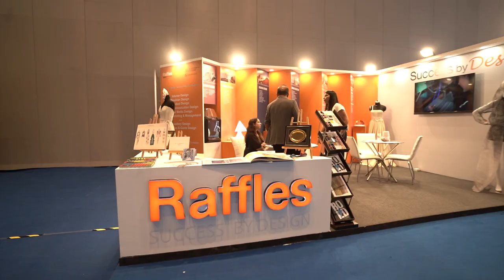Edutainment Show 2023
A phenomenal day of celebrating knowledge and creativity! The 9th Edition of the Edutainment Show at the Jio World Convention Centre created waves of inspiration through captivating sessions by 100+ industry experts. Let's revisit some of the moments that sparked innovation and growth.